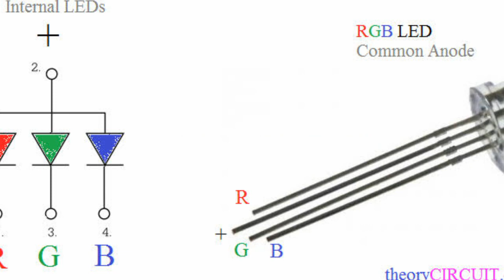RGB LED Using Breadboard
In a common cathode RGB LED, all three LEDs share a negative connection (cathode). In a common anode RGB LED, the three LEDs share a positive connection (anode). This results in an LED that has 4 pins, one for each LED, and one common cathode or one common anode.